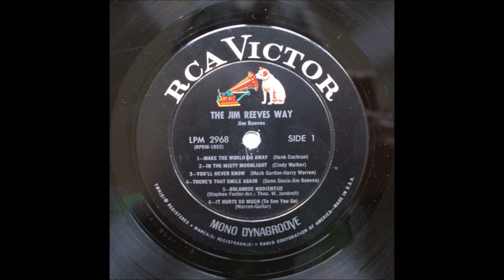Jim Reeves - Make The World Go Away (1964).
(Written by  Hank Cochran).
1st. Recorded 13 June 1963 by Ray Price

  Issued on  LP "The Jim Reeves Way" (1965).

Jim Reeves [gt/vcl solo], Velma Smith [gt], Bob Moore [bass],
Buddy Harman [drums], Jerry Smith [piano],
Gene Mullins [trombone],Brenton Banks [violin],
Cecil Brower [violin], Howard Carpenter [violin], Solie Fott [violin],
Lillian Vann Hunt [violin], Martin Kathan [violin]
and Anita Kerr Singers [vcl chorus]...Producer: Chet Atkins.